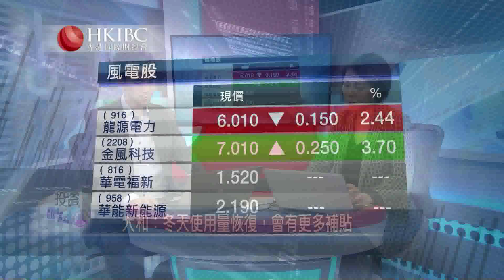《投資朋友圈》國策利好光伏 大和看好風電【香港國際財經台】@蘇沛豐